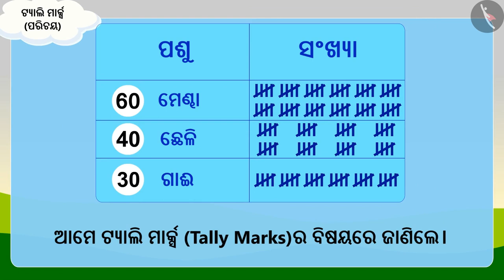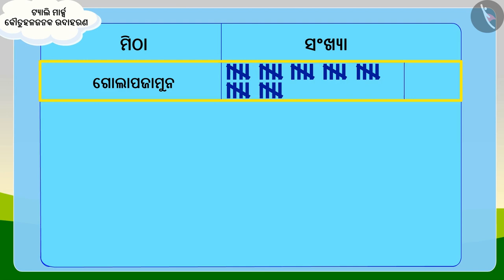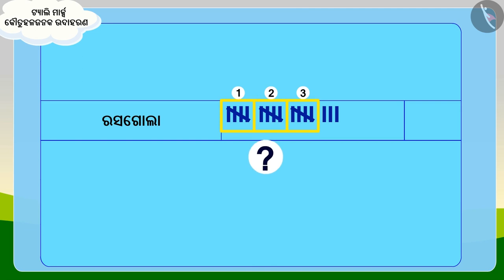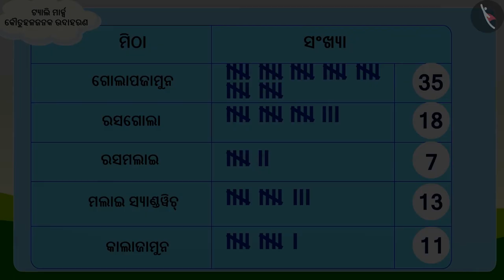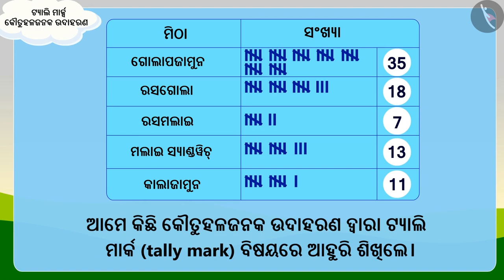ଟେଲି ମାର୍କ | Part 2/3 | Tally Marks | Odia | Class 3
ଟେଲି ମାର୍କ | Part 2/3 | Tally Marks  | Odia | Class 3 | ତଥ୍ୟ ପରିଚାଳନା | कक्षा 3 | NCERT | ସ୍ମାର୍ଟ ଚାର୍ଟ

Tally Marks  | Data Handling | Grade 3 | NCERT | Smart Charts

Welcome to part 2 of Tally Marks . In this video, we will discuss various examples of Tally Marks .